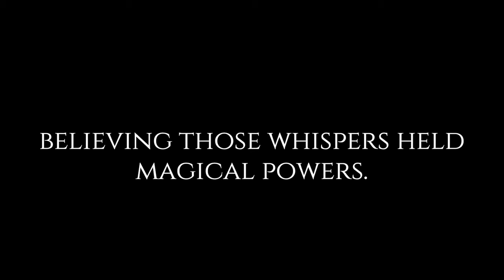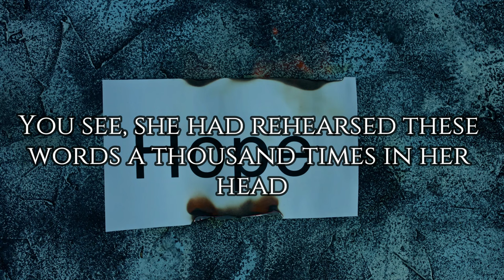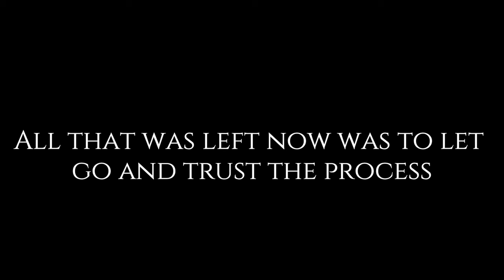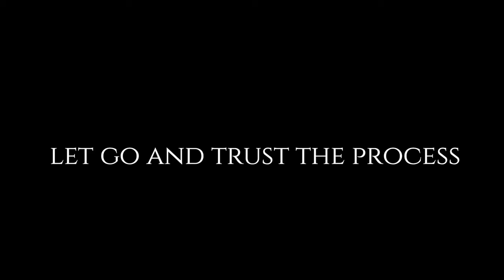Unlocking Love: How Aurora's Whisper Manifestation Changed Her Life 🌌❤️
In this captivating story, we follow Aurora on her journey of self-discovery and love through the Whisper Manifestation Technique. 🌠

Aurora, a young woman with dreams and unspoken words, decides to whisper her deepest desires to the universe. She focuses on her childhood friend, Ethan, expressing her hidden feelings in the hope that they will reach him. Days later, a surprising turn of events changes her life forever.

🔮 In This Video, You'll Learn:

What the Whisper Manifestation Technique is and how it works.
How Aurora used this technique to share her feelings with Ethan.

If you've ever had dreams and desires you couldn't voice, this story will inspire you to believe in the power of your own whispers.